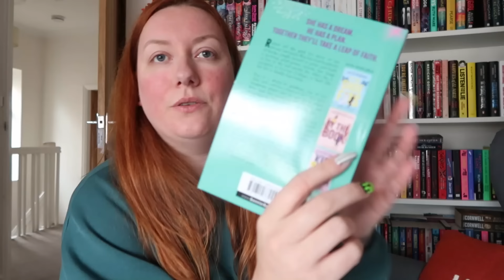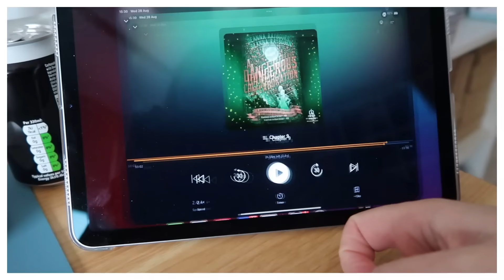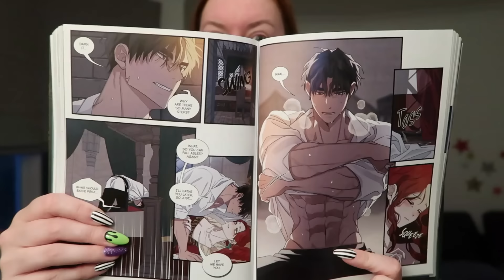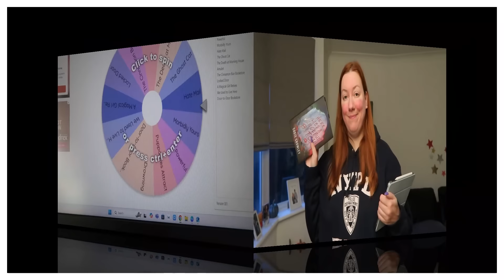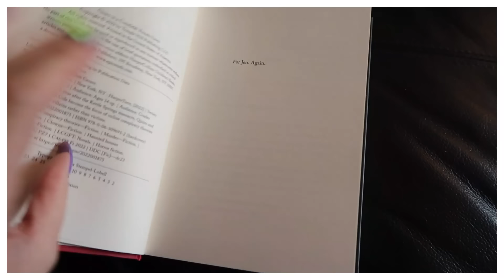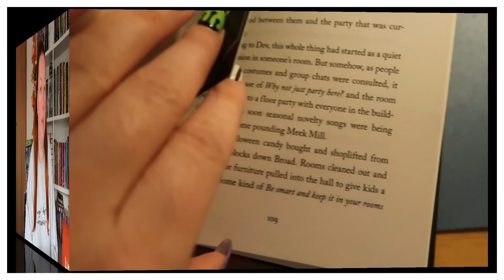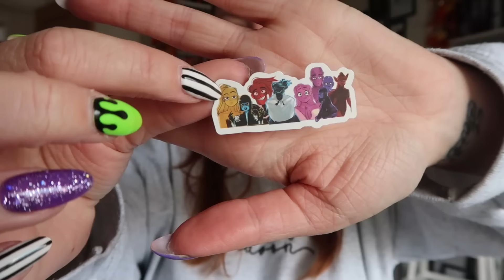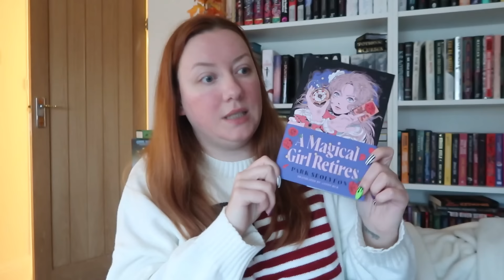A Very Messy 24 Hour Timer Challenge ⏱ | Not Very Demure, Not Very Mindful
24 hour timer challenge vlog in which I start off with a spinner wheel, change my mind, and then  change it back. Very messy. Not very demure. Not very mindful.